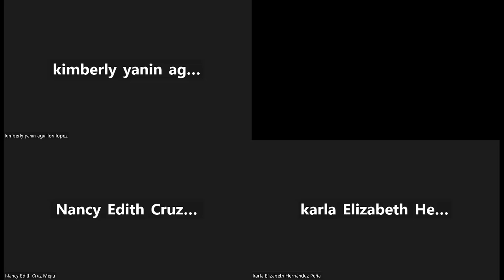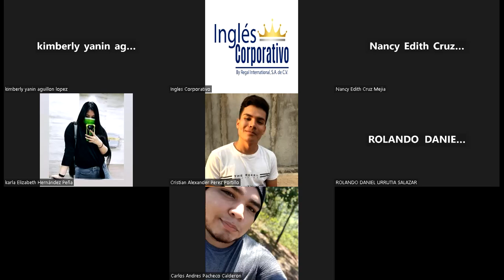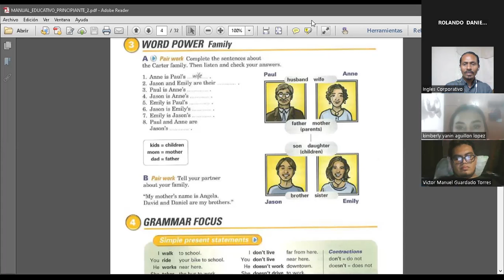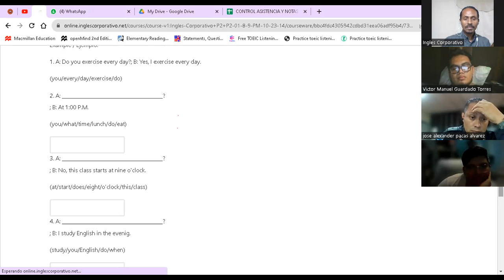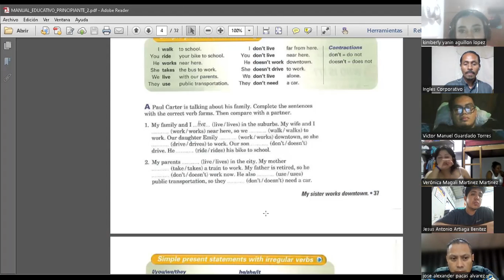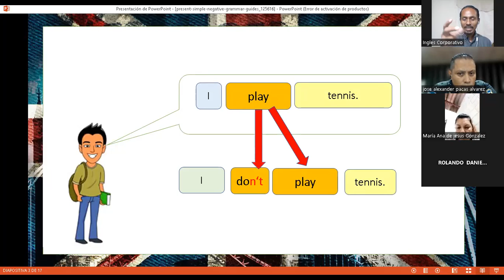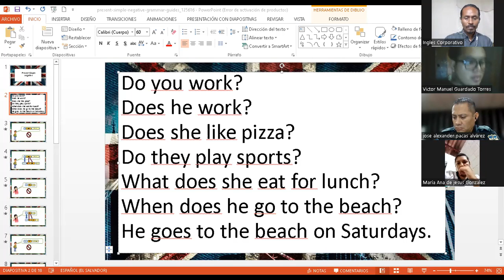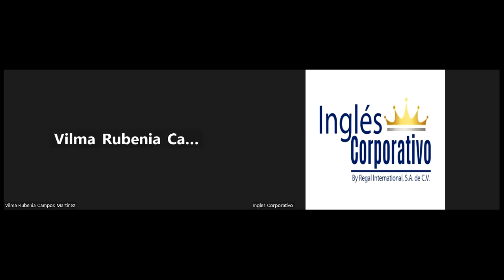SESION 2-03-10-2023-FI-REGA-105-CASTELLANOS-PRESENT SIMPLE NEGATIVE STATEMENTS